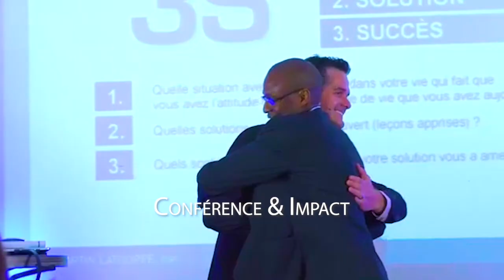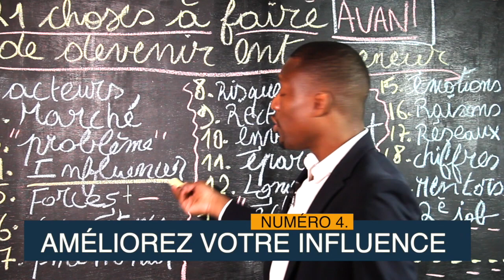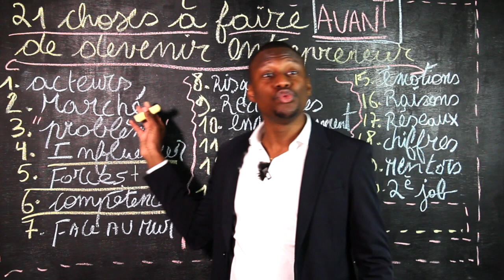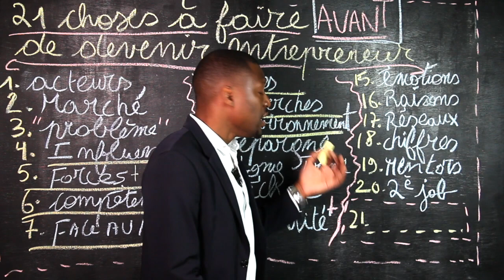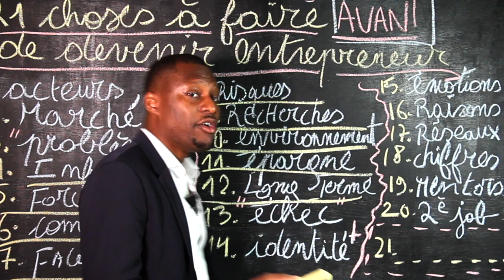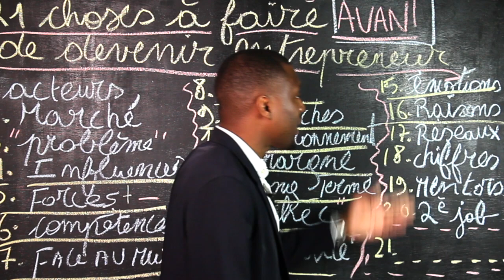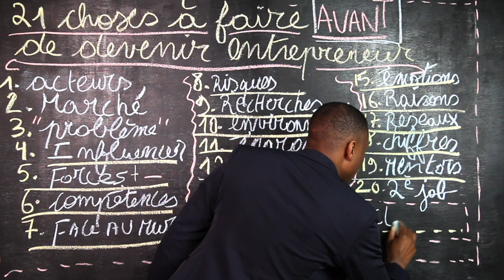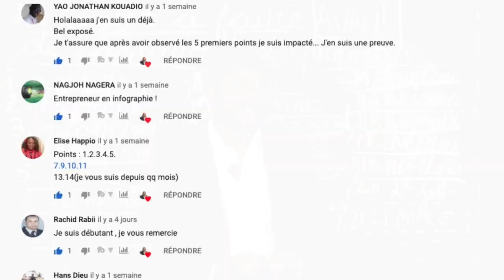21 CHOSES À SAVOIR AVANT DE LANCER SON BUSINESS (Et à FAIRE AVANT De Quitter Son Emploi)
Que faire avant de LANCER SON BUSINESS et avant de QUITTER SON EMPLOI ? I 🎬✅Découvrez la réponse de Zico Kiaxx et téléchargez la méthode, le parcours de l'entrepreneur prospère : 👉🏾 ***⇣⇣⇣⚠️Déroulez la page pour télécharger 8 guides offerts (vos cadeaux de bienvenue;-) ***⇣⇣⇣

▬▬▬▬▬▬▬▬▬▬▬▬▬▬ 🎁✍🏽CADEAUX OFFERTS ▬▬▬▬▬▬▬▬▬▬▬▬▬▬
Téléchargez GRATUITEMENT Vos cadeaux de bienvenue (Guides+Formations VIDÉO):

Dans cette vidéo, vous découvrirez 21 choses à savoir avant de quitter votre emploi et avant de lancer votre business.

▬▬▬▬▬▬▬▬▬▬▬▬▬▬ DES QUESTIONS? ▬▬▬▬▬▬▬▬▬▬▬

Besoin d’aide pour lancer ou propulser votre business? Fixez directement un rendez-vous avec un de nos Conseillers Kiaxx™ 👉🏾